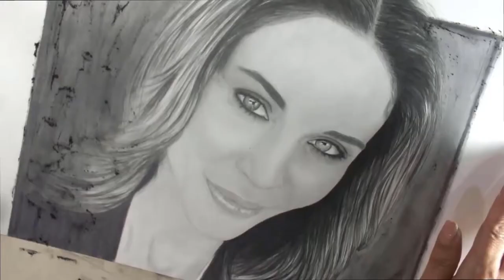DEMET ŞENER KARAKALEM PORTRE ÇİZİM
KARAKALEM DEMET ŞENER  PORTRE ÇİZİM